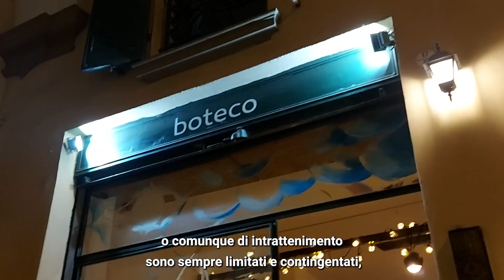Elezioni Comunali Bologna: Gli ostacoli della vita notturna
I ragazzi animano le vie del centro da quando cala il sole fino a notte fonda, così abbiamo chiesto loro cosa manca per rendere perfetta la serata bolognese. E' emerso che il problema principale è la chiusura all'una dei locali, troppo presto per i giovani, abituati a uscire tardi. Servono anche più mezzi di trasporto pubblici nelle ore notturne, "troppo poco un'autobus ogni ora". Infine, gli ingressi alle attività artistiche e di intrattenimento sono limitati e si rischia di rimanere fuori se non si prenota con largo anticipo.
video a cura di Maria Letizia Camparsi